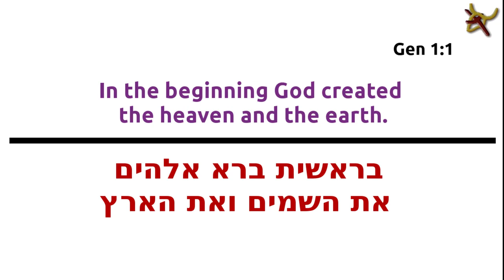nightshots djimini2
nightime slideshow